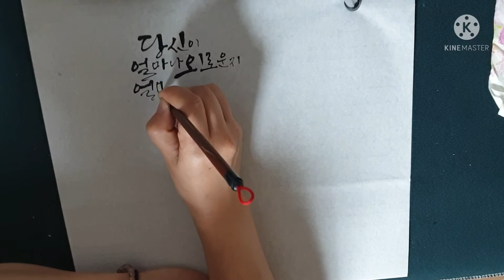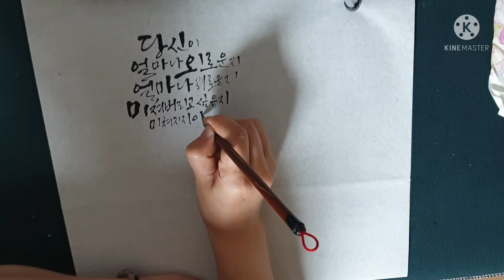멋글씨_강에가서말하라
원문:

                     강

                                                   황인숙

당신이 얼마나 외로운지, 얼마나 괴로운지
미쳐버리고 싶은지 미쳐지지 않는지
나한테 토로하지 말라
심장의 벌레에 대해
옷장의 나비에 대해
찬장의 거미줄에 대해 터지는 복장에 대해
나한테 침도 피도 튀기지 말라
인생의 어깃장에 대해 저미는 애간장에 대해
빠개질 것 같은 머리에 대해 치사함에 대해
웃겼고, 웃기고, 웃길 몰골에 대해
차라리 강에 가서 말하라
당신이 직접
강에 가서 말하란 말이다

강가에서는 우리
눈도 마주치지 말자